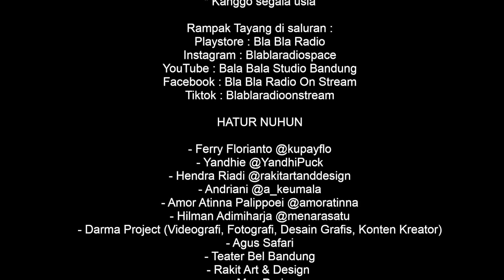URANG SUNDA - SUNDA URANG EPS 2. AMBU RINRIN CANDRARESMI & AJO HALIMUN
// Tayangan ini menggunakan bahasa Sunda sebagai bahasa pengantar.
Bahasa ini lazimnya dituturkan oleh penduduk bersuku Sunda dan memiliki penutur setidaknya 42 juta orang. Bahasa Sunda utamanya dituturkan di wilayah bagian barat pulau Jawa seperti provinsi Jawa Barat, Banten & DKI Jakarta, serta di seluruh provinsi di Indonesia dan luar negeri yang menjadi sebagai daerah urbanisasi suku Sunda //

BLA BLA RADIO SPACE
NGAHATURKEUN

URANG SUNDA - SUNDA URANG EPS 2

PANGJEJER ACARA :
Rinrin candraresmi

PANYATUR :
Ajo Halimun
(Seniman)

Live Streaming ku Bala Bala Studio Bandung

* Kanggo segala yuswa

Rampak Tayang di saluran :
Playstore : Bla Bla Radio
YouTube : Bala Bala Studio Bandung
Facebook : Bla Bla Radio On Stream

HATUR NUHUN

- Ferry Florianto @kupayflo
- Yandhie @YandhiPuck
- Hendra Riadi @rakitartanddesign
- Andriani @a_keumala
- Amor Atinna Palippoei @amoratinna
- Hilman Adimiharja @menarasatu
- Darma Project (Videografi, Fotografi, Desain Grafis, Konten Kreator)
- Agus Safari
- Teater Bel Bandung
- Rakit Art & Design
- Mas Parjo